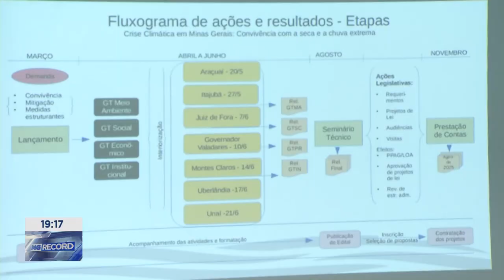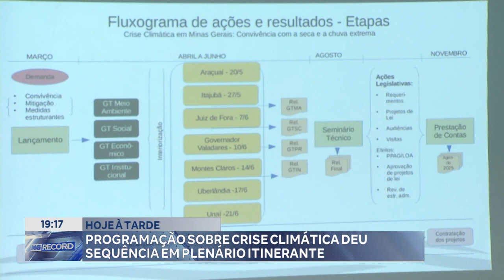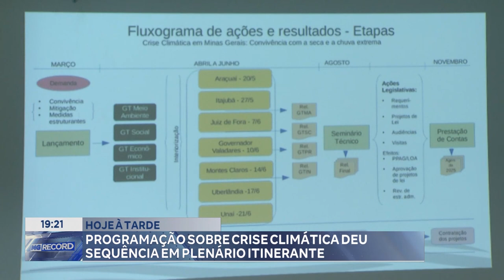Hoje à Tarde: Programação sobre Crise Climática deu Sequência em Plenário Itinerante.